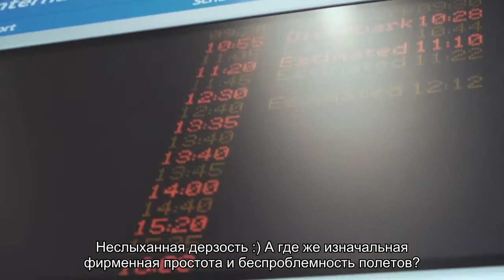Авиакомпания Эйр Азия (AirAsia) - отзывы о полетах 2020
По сравнению с прошлым годом авиакомпания Эйр Азия (AirAsia) конечно же стала дороже. Наверное взрослеет ..